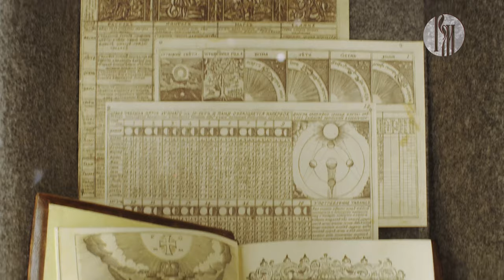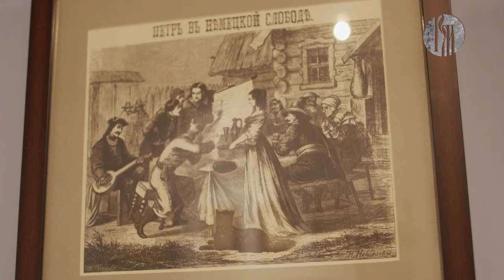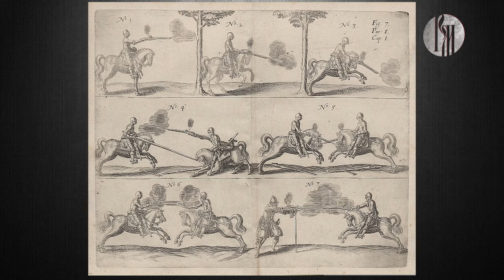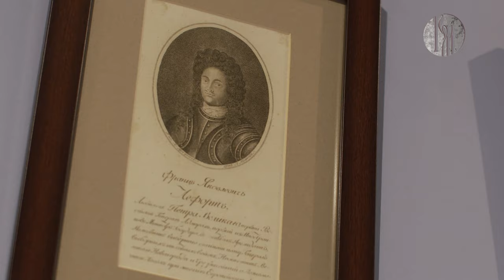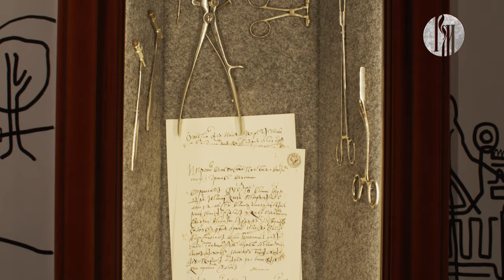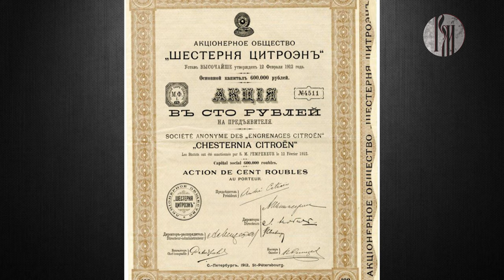Музеемания. Музей истории Лефортово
Кем был тот самый Франц Лефорт, благодаря которому один из московских районов получил своё имя? Как окраина города превратилась в центр столицы? Узнаем из очередного выпуска программы "Музеемания" от заведующего сектором выставочной работы Музея истории Лефортово – Владимира Дельвига.